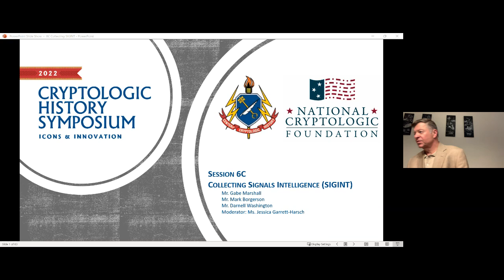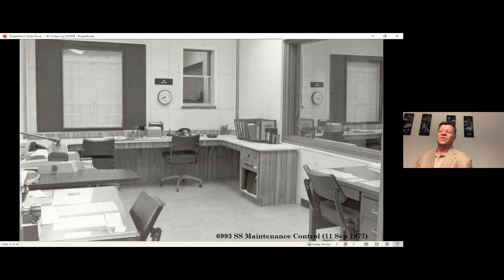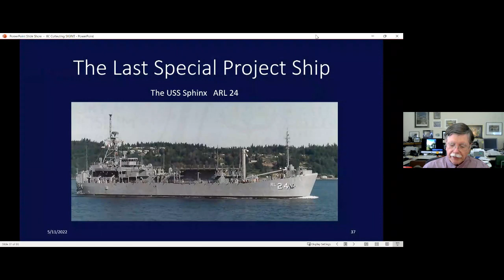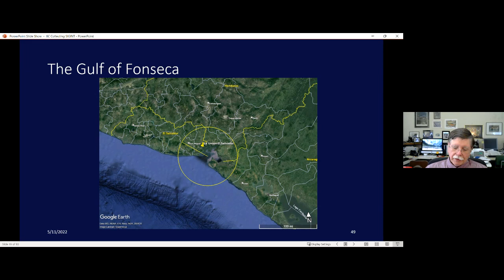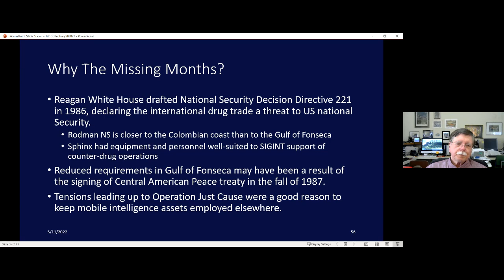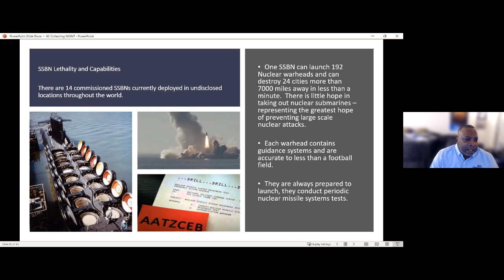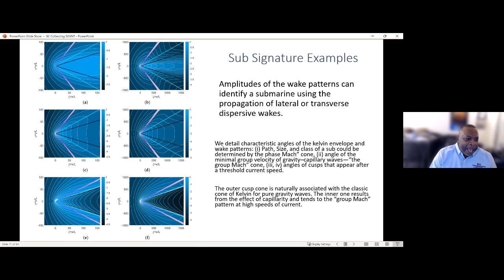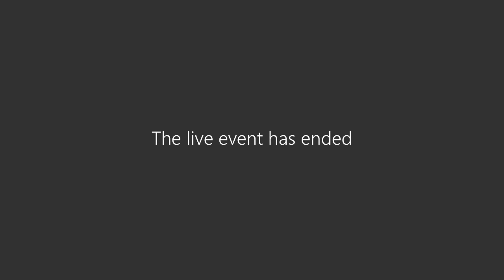Cryptologic History Symposium 2022: Collecting Signals Intelligence (SIGINT)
Mr. Gabe Marshall, Mr. Mark Borgerson, and Mr. Darnell Washington discuss examples of SIGINT collection from the early period of remote SIGINT collection, through the 1960s and beyond.